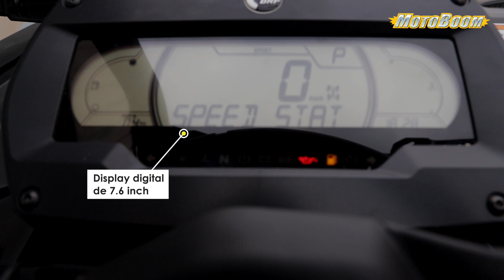SSV Can-Am Maverick Trail Base 700 T 2023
Confortabil, agil și adaptabil, Maverick Trail Base 700 T este conceput pentru aventura off-road fără nici un compromis!